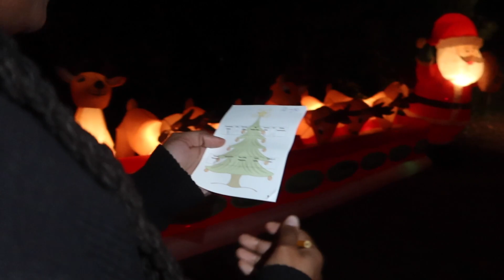HOLIDAY MAZE *Dropped Off In The Woods* | Vlogmas Day 2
1. MUST BE FOLLOWING US ON TIKTOK AND INSTAGRAM (@STEPHSQUAREDTV)
4. MUST COMMENT ON ANY OF OUR VLOGMAS VIDEOS STATING YOU ARE TUNED IN .
5. IF YOU CANNOT COMMENT ON A VIDEO PLEASE SEND A DM ON INSTAGRAM TO STEPHSQUAREDTV WITH A PHOTO OF YOU WATCHING A VLOGMAS VIDEO.

GIVEAWAY WILL BE CLOSED AT 11:59 PM ON DECEMBER 23RD 2021.

WHATS UP SQUAD! We hope you enjoyed the video and we can’t wait to read all your comments.

Send us stuff:
131 W Washington St #910